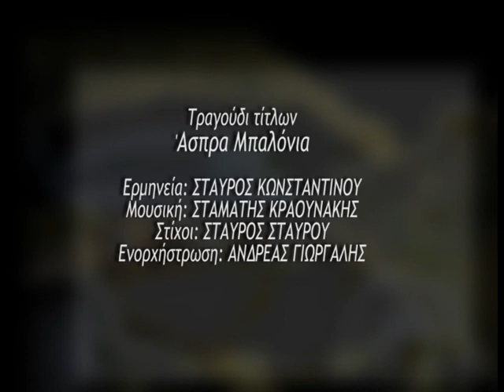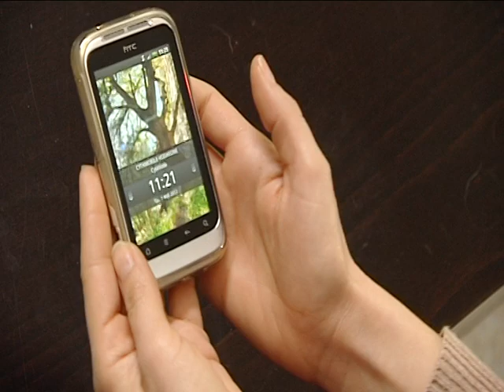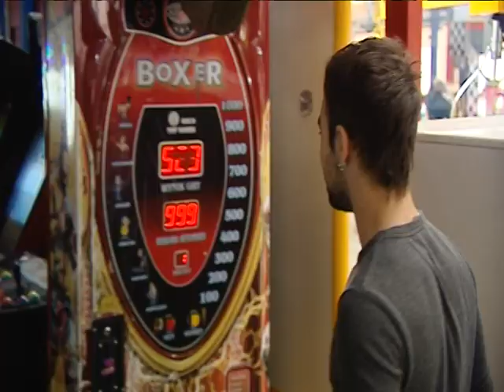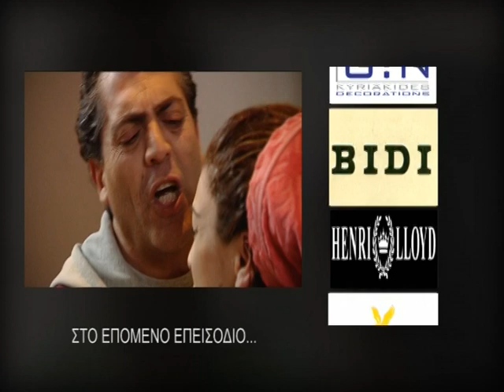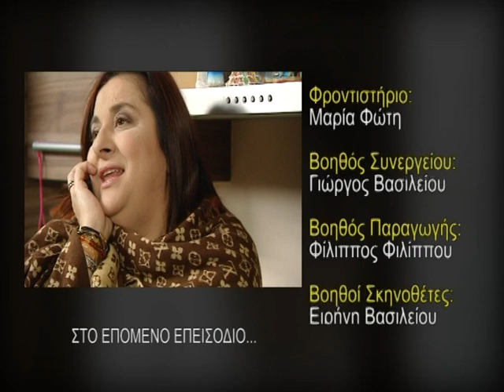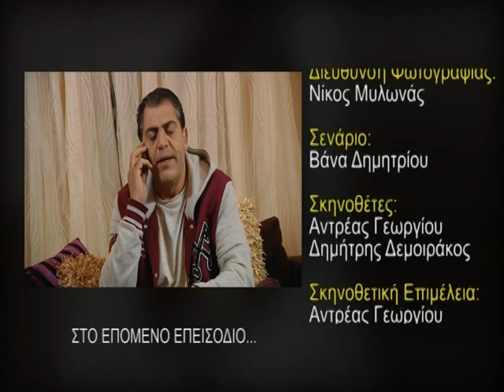Άσπρα Μπαλόνια επ.101 Κύκλος 1ος (2011-12) SigmaTV